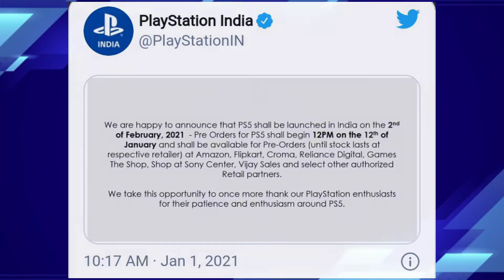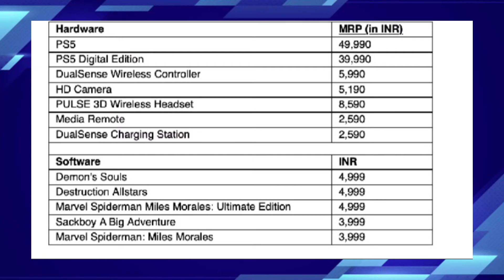Sony announces PS 5 launching date and price.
hi friends today's tech news is Sony announces PS 5 launching date and price.

and leave your comments in comment section.

see you in another video until then I'm signing off bye friends.